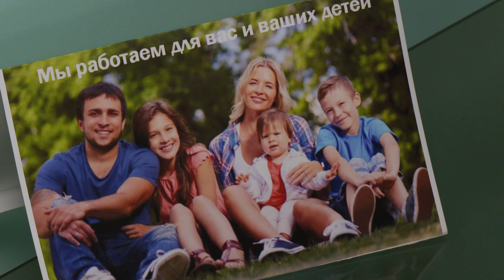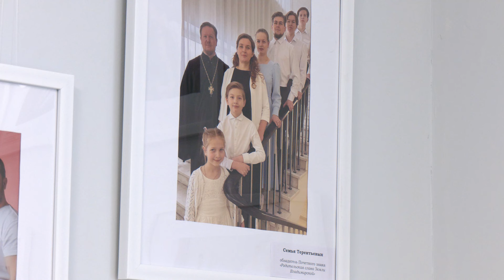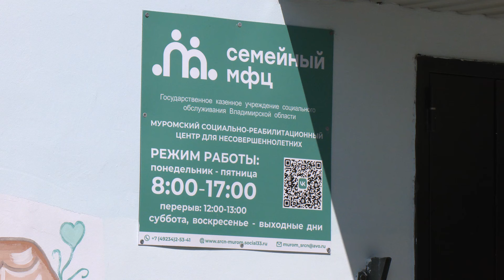Семейный МФЦ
Муром присоединился к Всероссийской неделе правовой помощи по вопросам защиты интересов семьи. Она приурочена к проведению в стране Года семьи, а также празднованию Дня семьи, любви и верности. В рамках правовой недели в Муромском семейном МФЦ консультации для жителей провели специалисты разных ведомств.